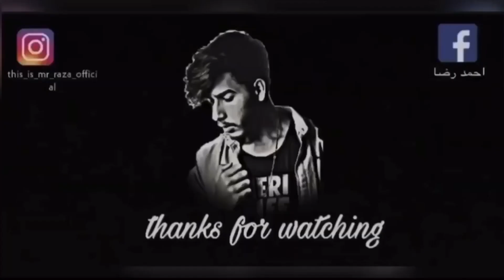Farewell Party In College🥳😍..Bahria College Karsaz🔥..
~THANKS FOR YOUR LOVE AND SUPPORT GUYZ✅
~NEED YOUR MORE SUPPORT GUYZ😇

SONG: NCS🎧🎶